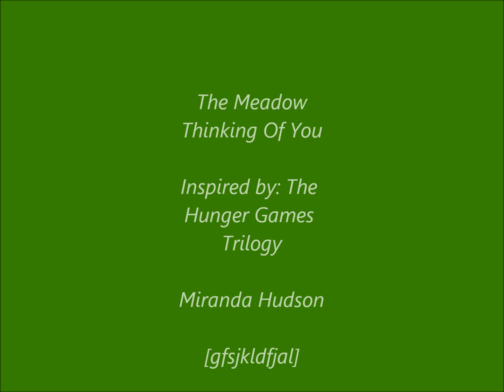Miranda Hudson- The Meadow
Inspired by the Hunger Games. Written after finishing the last book and the poem. If you think you can sing this, please post a response video! I would love to listen!

Deep in the Meadow
Under the willow
A bed of Grass
A soft green pillow

Lay down your head
And close your sleepy eyes
And when again they open

Here it's safe
Here it's warm
Here the daisies guard you
From every harm

Here your dreams are sweet
and tomorrow brings them true
Here is the place that I
Love you

-Suzanne Collins